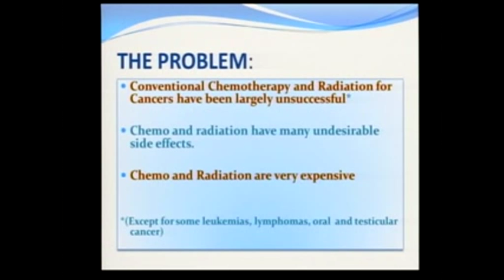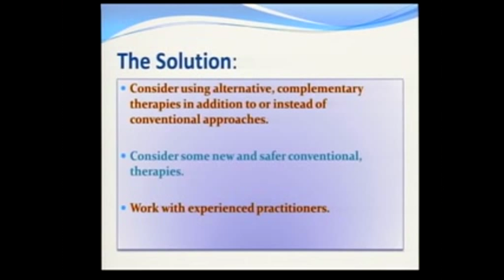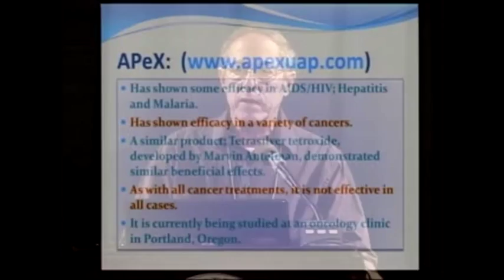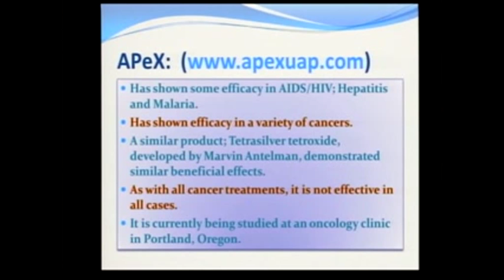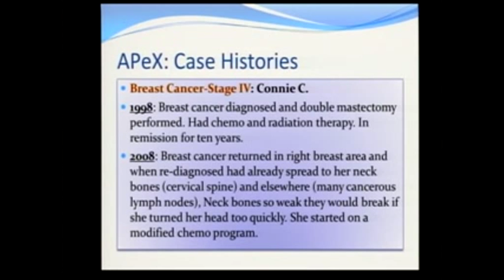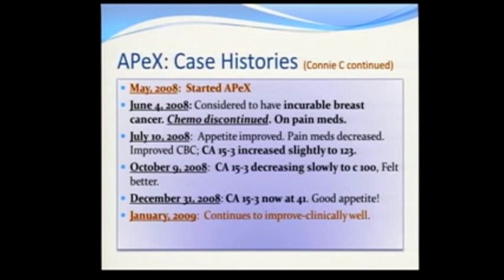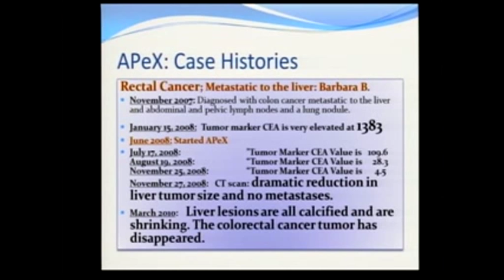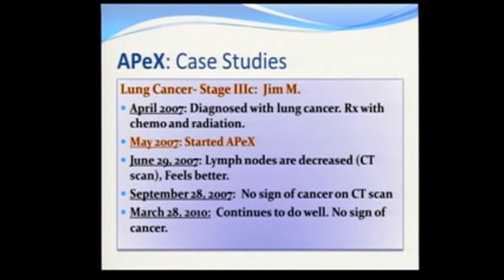Cutting Edge Cancer Treatment - APeX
This is part of a talk by Alan Schwartz M.D from the Beverly Hills Holistic Medical Center.
"Dr. Alan B .Schwartz began an informal study of APeX against a variety of cancers at his clinic in Southern California in 2008. The remarkable results achieved during his study encouraged Dr. Schwartz to present his findings at the 2010 Cancer Control Convention in Los Angeles."

The Title of the talk is:
SOME CUTTING EDGE CANCER TREATMENTS
Some Promising New (and not so new) treatments that you may not know about .

APeX  IS NOT FOR SALE, it is ONLY available as part of a research project and medical records must be provided.

APeX Disease Research Institute
Bill Chastain
Director

Milwaukie, Oregon 97269
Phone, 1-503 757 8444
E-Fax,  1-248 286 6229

No medical claims are made for APeX. All information on the Apex institute's site and this video is based on independent oncologists making valid observations of anomalies that they had not anticipated nor observed before.